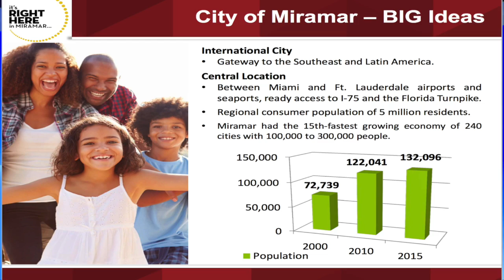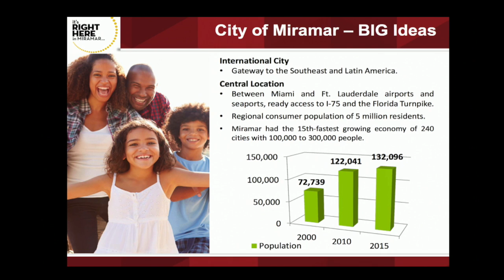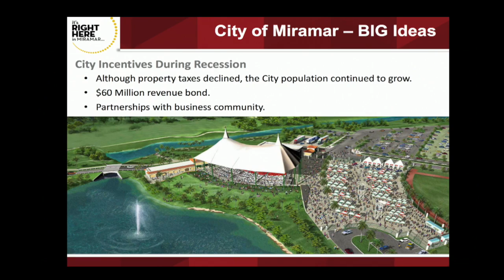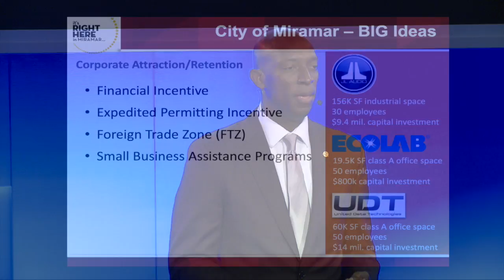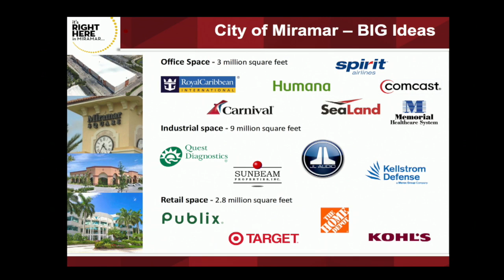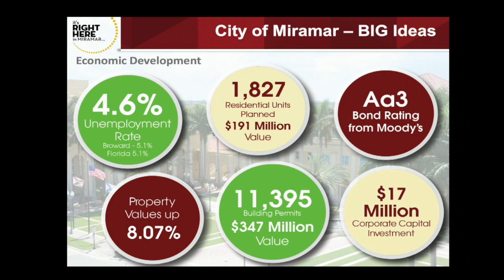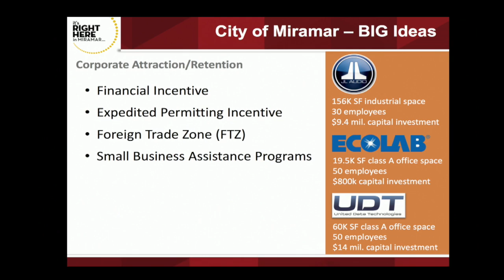The Recipe for Economic Development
Located a short distance from both Fort Lauderdale and Miami, Fla., the City of Miramar was founded as a “bedroom community” in the 1950s. Since 2000, however, the city has charted a new path, doubling its population and significantly growing its economy. But like a lot of cities, the economic downturn of 2008 forced the city to think creatively about maintaining the services residents and businesses demand despite decreasing revenues. In this Big Ideas for City’s talk, Mayor Wayne Messam discusses how the community has leveraged its unique assets with economic development strategies to keep the city moving forward.